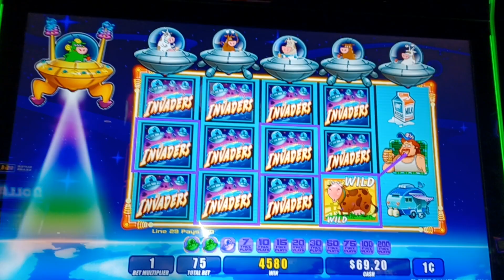Casino. Invaders Attack From The Planet Mulah! W$40